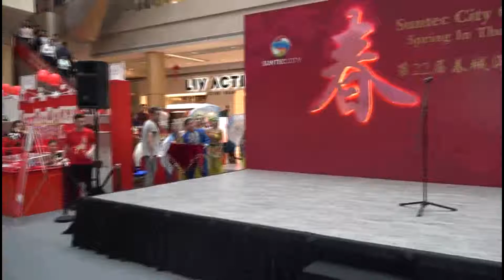SC15 5 Flute player Feb11 15a